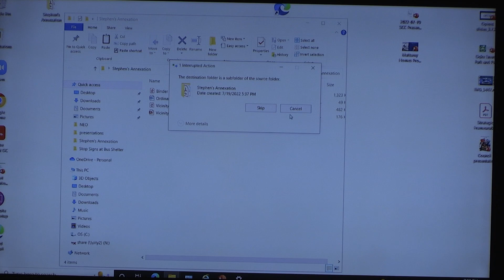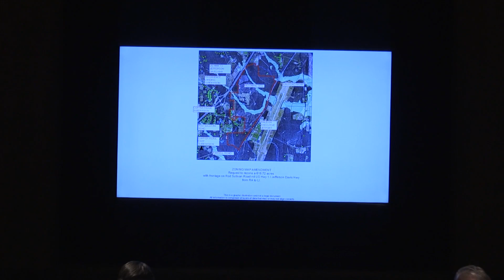Sanford City Meeting July 19, 2022